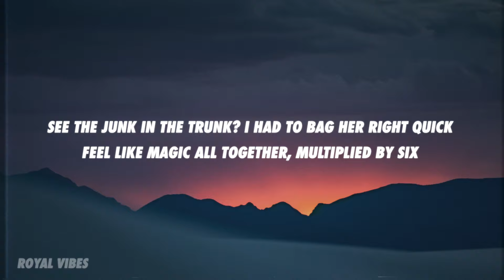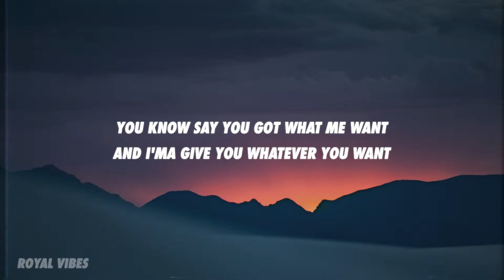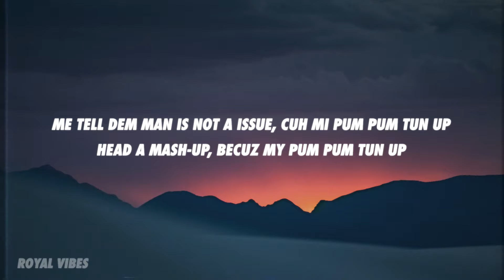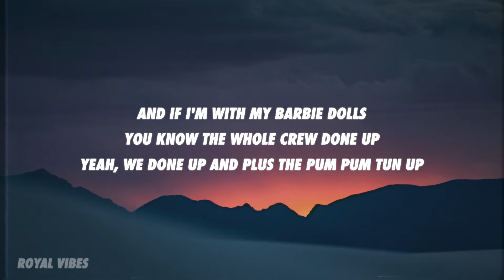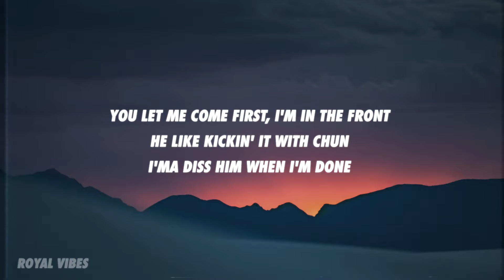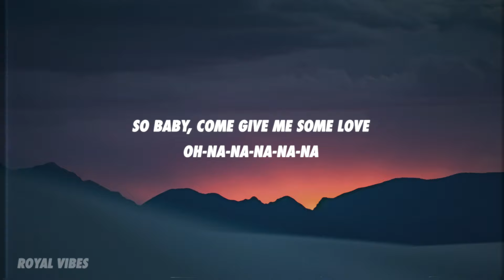Mr Eazi & Major Lazer - Oh My Gawd (Lyrics) ft. Nicki Minaj & K4mo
🎤 Mr Eazi & Major Lazer - Oh My Gawd ft. Nicki Minaj & K4mo Lyrics:

Knock knock
Guess who’s coming to dinner?
Fred, Mr Eazi, Major Lazer inna beamer

Oh my gawd
I’ve never seen a bottom like this
See the way she hula-hoop
Come and jump on like this
See the junk in the trunk
I had to bag her right quick
Feel like magic all together
Multiplied by six

Oh my gawd
All together by six

She say she got a partner
Me I got one

But me wan’ tap
What a conundrum

Never seen a girl wey give me vibes suh
Never seen a girl with biggie bum-bum

You know me got a lot of girls around me
Steady give them love give them the honey
And that is why they love to love to love me
(Ay-ya-ya-ya)

Knock knock
(Oh-na-na-na-na)
Zagadat

You know say you got what me want
And I’ma give you whatever you want
So baby come give me some love
(Oh-na-na-na-na-na)

Oh my gawd
Oh my gawd
Oh my gawd gawd
Oh my gawd
Oh my gawd
Oh my gawd
Oh my gawd

Me tell dem man is not a issue
Cuh mi pum pum tun up
Head ah mash-up, becuz my pum pum tun up
And if I’m with my Barbie dolls you know the whole crew done up
Yeah, we done up and plus the pum pum tun up (turned up)

Stranger, lookin’ for some danger
Ride it like a bad gyal, face of an angel
This one here ah major, UK out to Asia
Pull out in da Range, got’em beepin’ like a pager

You know say I’ma give you want (want)
You know I got a body, you can flaunt (flaunt)
You let me come first, I’m in the front
He like kickin’ it with Chun, I’ma diss him when I’m done
‘Cause I’m back in my bag
Throw your rag, throw your flag
And I’m runnin’ up a tab, ‘cause I love poppin’ tags
Got moscato in my cup, poppin’ bottles in the club
He said “Knock, knock?” I said “Who’s that?”

(Oh-ya-ya-ya-ya)

Zagadat
(Oh-na-na-na-na-na)

Oh my gawd
Oh my gawd
Oh my gawd
Oh my gawd
Oh my gawd
Oh my gawd
Oh my gawd
Oh my gawd